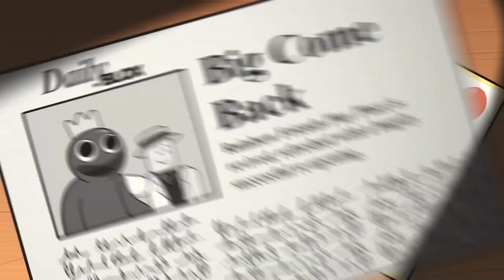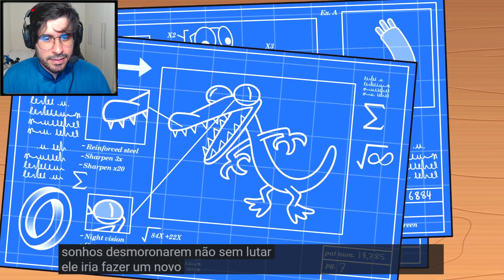A VERDADEIRA HISTORIA DOS RAINBOW FRIENDS NO CAPITULO 2 NOVO MAPA COM JUMPSCARE